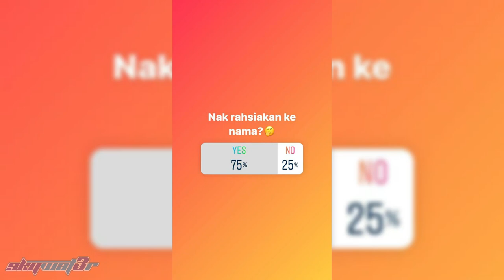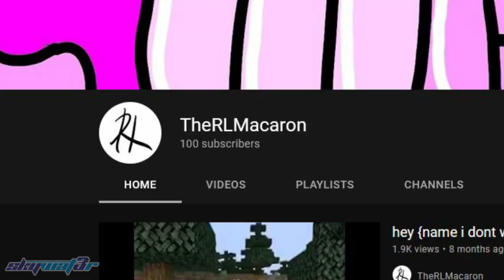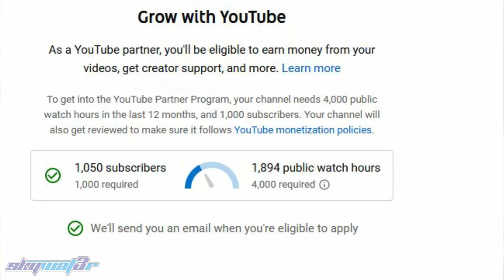PECAH RAHSIA | Secret Revealed | How to Make Videos | QNA 1K MILESTONE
Hey! You're reading the discription! :D

Special thanks to the people involved in this video.

The channel where you can watch cool walkthroughs!
If you want to stay up to date, you can track me. Social Media above!

TAGS (IGNORE)
challenge, comedy, viral, viral tiktok, viral video, funny, funny video, challenge malaysia, malaysia, vlogs, travel vlogs, funny vlogs, tutorial video, memes